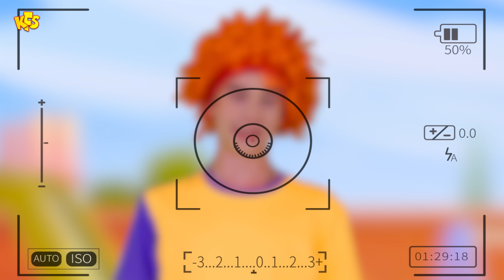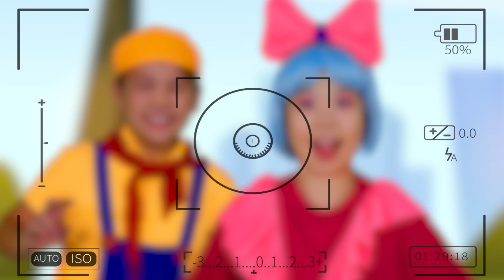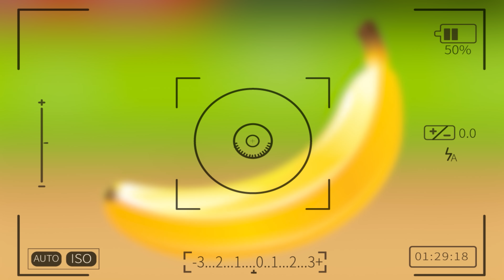Funny Face Game Song & More | Kids Funny Songs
00:00 Funny Face Game
01:46 Funny Face
03:32 Lost Colors
05:55 Emoji Song
07:52 Potty Song
10:32 Surprise Eggs
12:14 Bananas Song
14:00 Spep step Cha cha cha